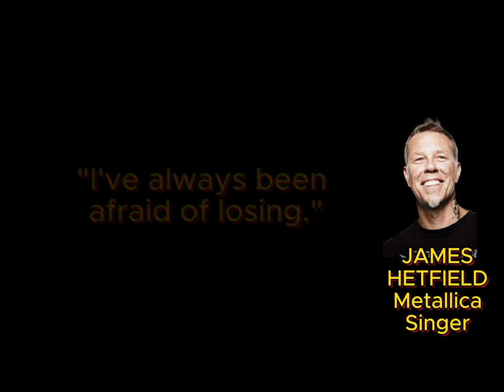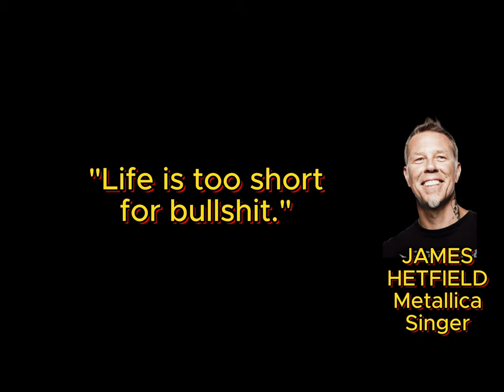James Hetfield's Quotes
James Alan Hetfield (born August 3, 1963) is an American musician. He is the lead vocalist, rhythm guitarist, co-founder, and a primary songwriter of heavy metal band Metallica. He is mainly known for his intricate rhythm playing, but occasionally performs lead guitar duties and solos both live and in studio. Hetfield co-founded Metallica in October 1981 after answering an advertisement by drummer Lars Ulrich in the Los Angeles newspaper The Recycler. Metallica has won nine Grammy Awards and released 11 studio albums, three live albums, four extended plays, and 24 singles. Hetfield is often regarded as one of the greatest heavy metal rhythm guitar players of all time.

In 2009, Hetfield was ranked at No. 8 in Joel McIver's book The 100 Greatest Metal Guitarists and No. 24 by Hit Parader on their list of the 100 Greatest Metal Vocalists of All Time. In Guitar World's poll, Hetfield was placed as the 19th greatest guitarist of all time, as well as being placed second (along with Metallica lead guitarist Kirk Hammett) in The 100 Greatest Metal Guitarists poll of the same magazine. Rolling Stone placed him along with bandmate Kirk Hammett as the 23rd greatest guitarist of all time.

Early life
Hetfield was born on August 3, 1963, in Downey, California, the son of Cynthia Bassett (née Nourse), a light opera singer, and Virgil Lee Hetfield, a truck driver. He is of English, German, Irish, and Scottish descent. He has two older half-brothers from his mother's first marriage and one younger sister. His parents divorced in 1976 when Hetfield was 13. They were very strict Christian Scientists, and in accordance with their beliefs, they strongly disapproved of medicine or any other medical treatment and remained loyal to their faith, even as Cynthia was dying from cancer. This upbringing became the inspiration for many of Hetfield's lyrics during his career with Metallica, most notably in the songs "Dyers Eve" and "The God That Failed" from ...And Justice for All and Metallica respectively. Cynthia died of cancer in February 1980, when Hetfield was 16 years old. After the death of his mother, Hetfield went to live with his older half-brother David. Virgil died in late 1996, during Metallica's Load tour. Hetfield attended Downey High School for his freshman and sophomore years and graduated from Brea Olinda High School in 1981.

Hetfield was nine years old when he first began piano lessons, after which he took on his half-brother David's drums and finally, at the age of 14, he began to play guitar with Robert Okner. He was also in a few bands as a teenager – one being Leather Charm, and another, Obsession. Hetfield identifies Aerosmith as having been his main musical influence as a child, and has said they were the reason he wanted to play guitar.

-ChatGPT